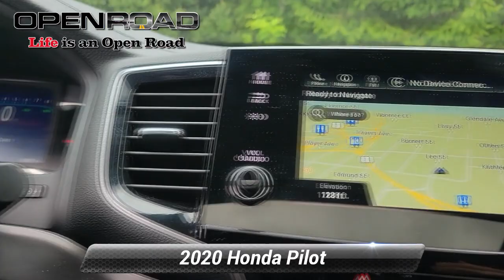Certified 2020 Honda Pilot EX-L w/Navi & RES, Edison, NJ 135416A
[RLVID:22315:a138727debd917cc:8f770f42dd04ffd0:1]